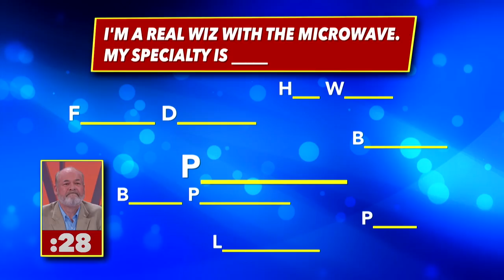Microwave Delicacies | America Says | Game Show Network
What's your specialty with a microwave? Watch America Says Weeknights at 5p starting June 18 on Game Show Network.